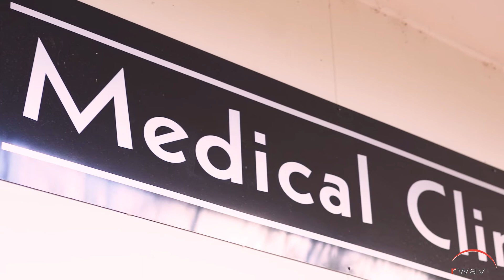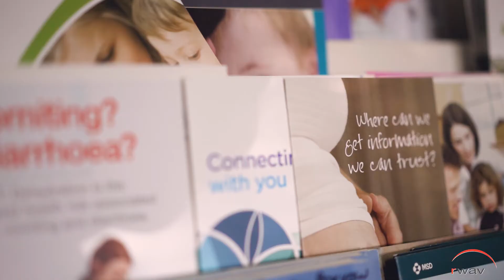Practice Principal - Rural Workforce Agency Victoria - RWAV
Dr Tianming Wang shares his experience as a Practice Principal in Violet Town and highlights the importance of ongoing personalised support provided by RWAV.